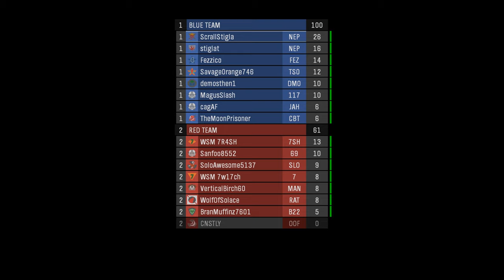Snipers Only - Halo Reach MCC PC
it only takes bullet